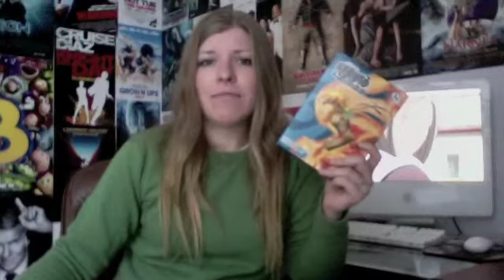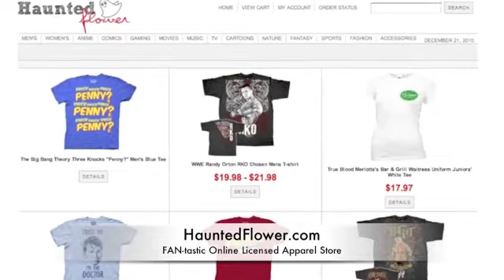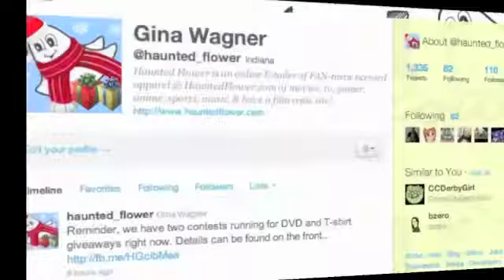Naruto Shippuden Box Set 5 Review from Haunted Flower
Gina from HauntedFlower.com and HauntedFlowerreviews.com reviews the next installment in the anime, Naruto Shippuden - Box Set 5 on DVD!